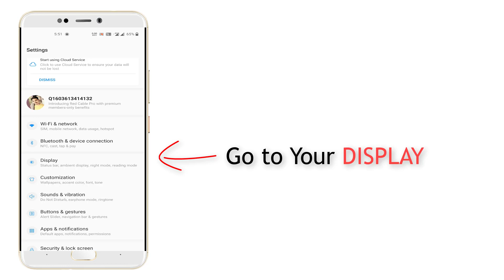HOW TO HIDE OR SHOW YOUR FRONT CAMERA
YOUR PUNCH HOLE